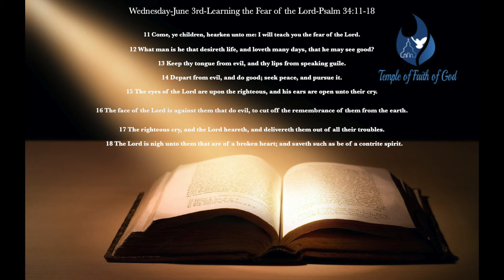Temple Of Faith! Wednesday's scriptures this is not our music please support this artist.